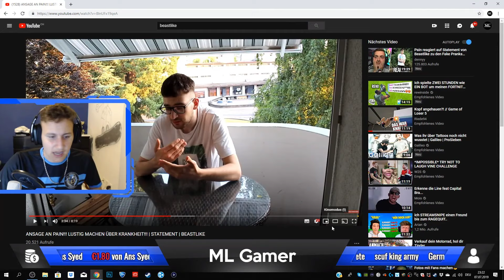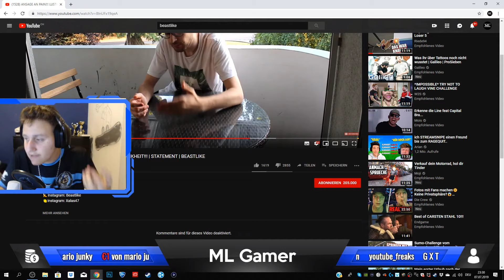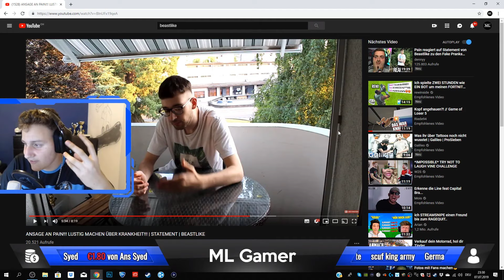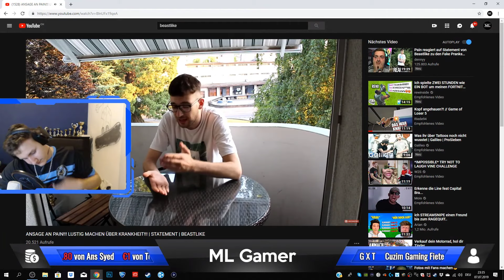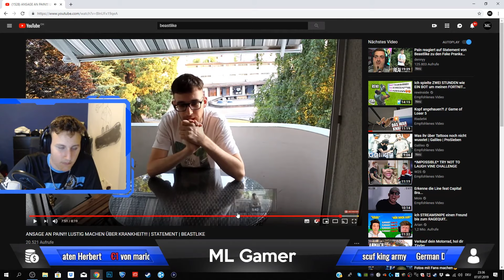REACTION zu Beastlike STATMENT! PAIN ich bin auf deiner SEITE!!